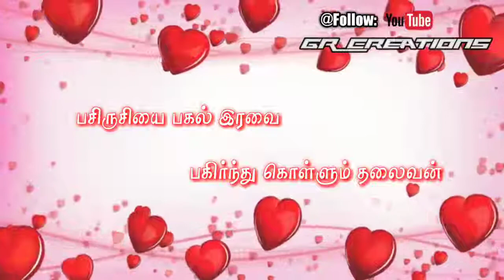9 May 2018